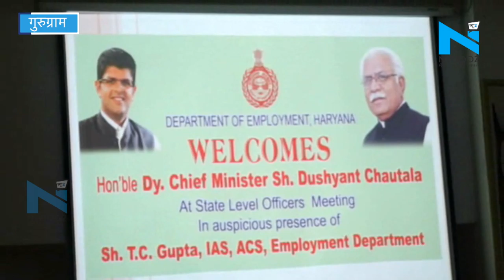Gurugram: रोजगार विभाग की बैठक, Dushyant बोले- युवाओं को जारी की जाएगी Unique ID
गुरुग्राम पहुचें डिप्टी सीएम दुष्यन्त चौटाला
.रोजगार विभाग के अधिकारियों के साथ की बैठक .इस बैठक से हरियाणा में रोजगार पर बढ़ावा मिलेगा
.शिक्षित युवाओं को रोजगार मिल सके इस पर हुई चर्चा
.दिल्ली में जेजेपी चुनाव लड़ने पर करेगी मंथन